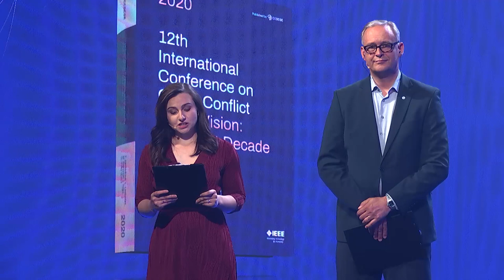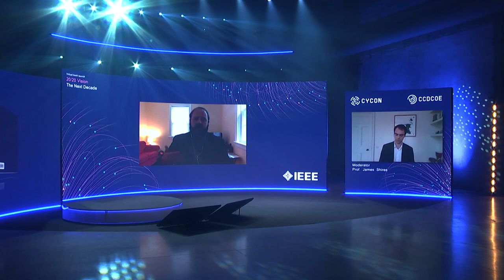Virtual Book Launch '20/20 Vision: The Next Decade' - Day 1 Session 2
For the first time in CyCon’s history, the 600-participant cyber conference hosted in Tallinn, Estonia, could not take place. Similar to all the public events, it had to be cancelled due to the COVID-19 pandemic. In order to show appreciation towards the work of our authors, CCDCOE held a virtual presentation of CyCon proceedings despite having no physical conference accompanying it.

Tuesday, 26 May: Strategy-Policy day

SESSION 2
Moderator: Prof James Shires, University of Leiden

Speakers:
Jason Healey
Defenders Disrupting Adversaries: Framework, Dataset, and Case Studies of Disruptive Counter-Cyber Operations. Co-authored with Neil Jenkins and JD Work
Dr Christopher Whyte
Problems of Poison: New Paradigms and “Agreed” Competition in the Era of AI-Enabled Cyber Operations
Keir Giles
The Next Generation of Cyber-Enabled Information Warfare. Co-authored with Kim Hartmann